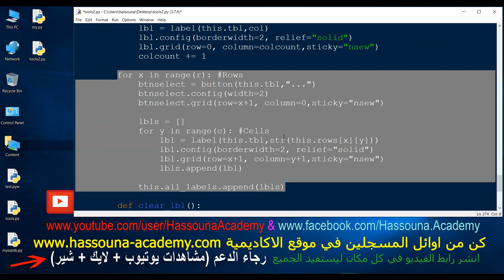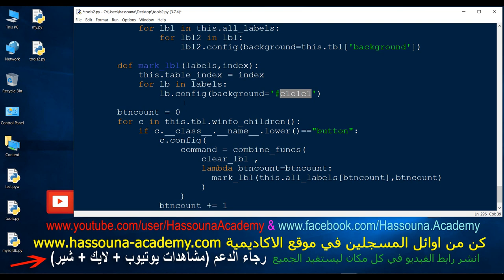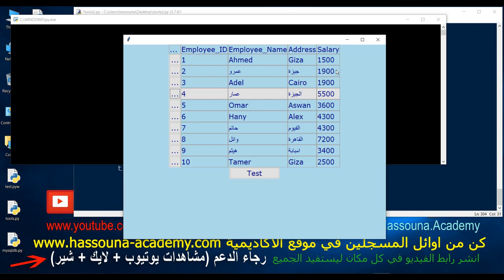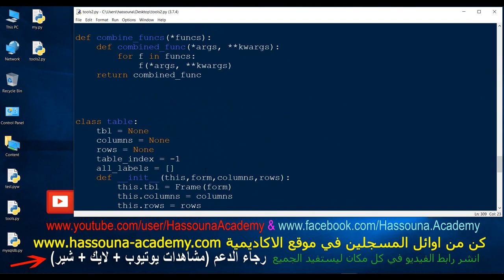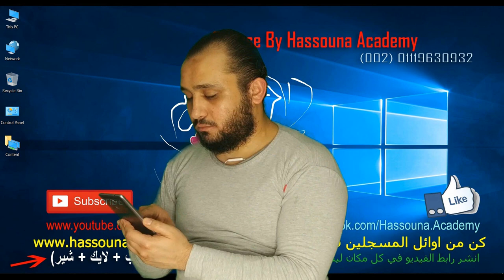278 برنامج ربط ماي سكول مع بايثون mysql db with python program